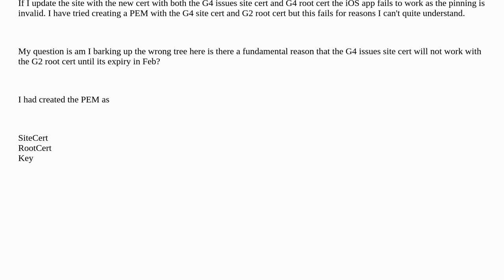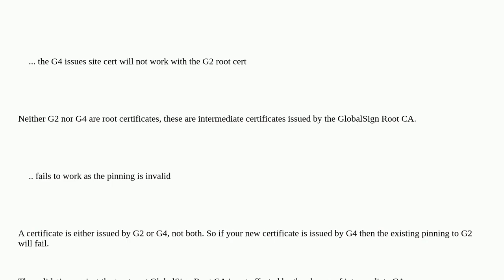Security: G4 cert using G2 intermediary cert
G4 cert using G2 intermediary cert

A special thanks goes out to the community

  openssl